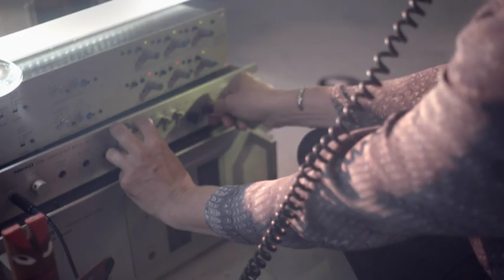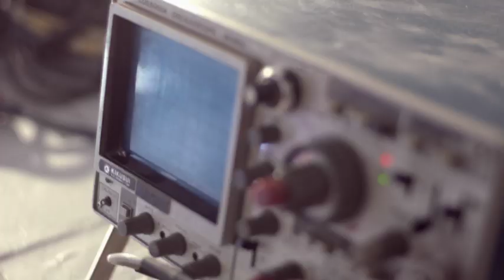Ane Trolle - Honest Wall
Lunar Dust/ArtPeople 2012

Backing vocals: Disa Jacobs, Stine Grøn and Eva Louise Rønnevig

Video Credits
Director: Jonas Arnby
Art Director: Sanne Frank
B-fotograf: Mads Hoppe
Lysmester Tobias Juhl
Producer: Siri Bøge Dynesen
Production Co & City: Circus Alphaville
Director of Photography: Niels Thastum
Post Production & City: Bacon X
Editor & Company:  Jacob Schulsinger
Production assistent: Denise Kræmer Jacobsen
Runner: Martin Bunk

Speaker magic: Louis F. Jensen

Marie Louise Bondesen
Gitte Guldhammer

Cast:
Anna Kjær
Margit Lundø
Benjamin Savi
Christoffer Nolsø

Costumes and styling:
Didde Schwedler Kallshøj
Fanni Baudo
Louise Stubkjær
Sanne Frank
Stine Holst
Thanks to US import, Soulland and Times Up for borrowing us clothes

Special thanks to Dansk Special Effects, Copenhagen Film Company and ArtCast.